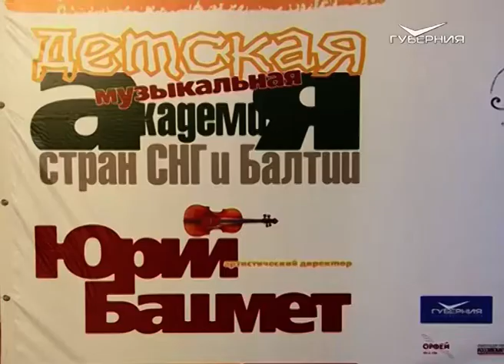Самарская делегация принимает участие в международном культурном форуме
В Санкт-Петербурге открылся VIII Санкт-Петербургский международный культурный форум. В мероприятиях принимают участие деятели искусств, представители власти, меценаты, общественники.

Как сделать спектакли, фестивали, музеи интереснее? Что ждут и хотят увидеть поклонники искусства? О роли культуры в современной жизни - наш материал.